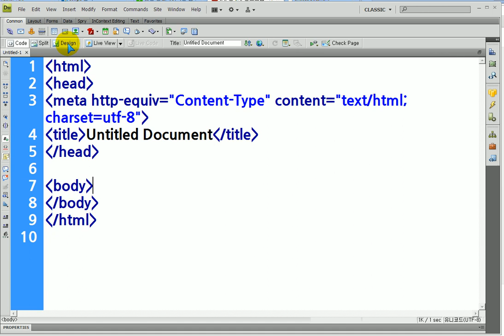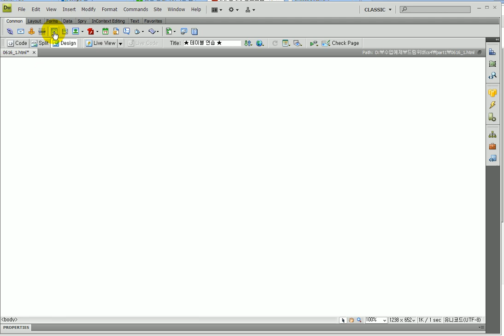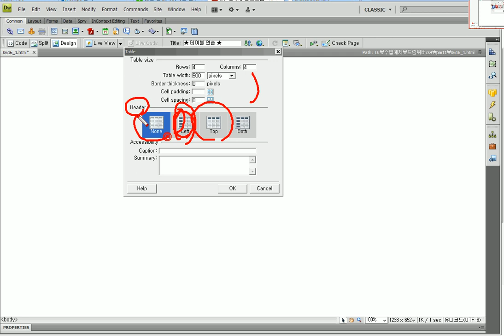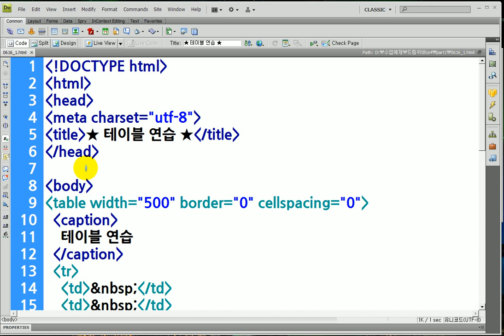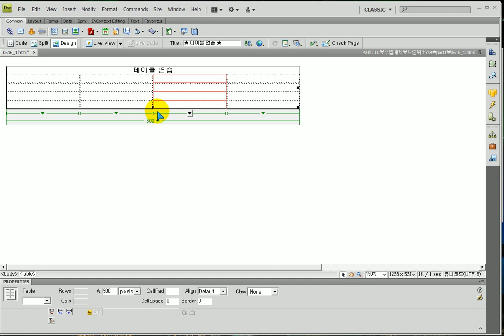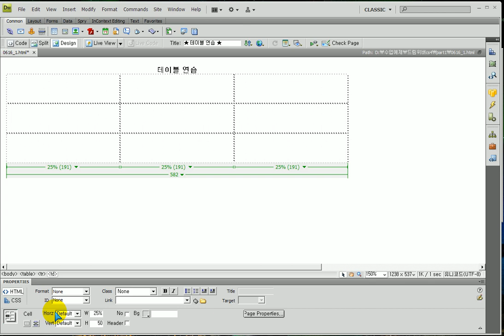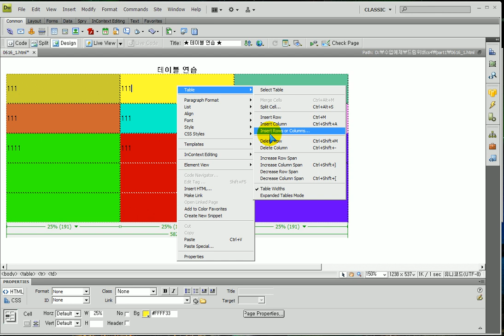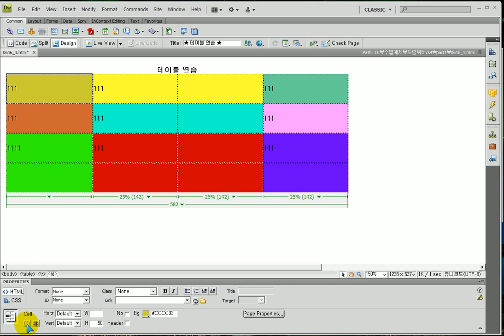드림위버) -테이블 만들고 수정하기 - Create and modify tables in Dreamweaver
드림위버)

-테이블 만들고 수정하기
-테이블 만들고 행추가 행삭제, 열추가 열삭제
-하나의 셀을 두개로 분리, 또는 두개의 셀 병합